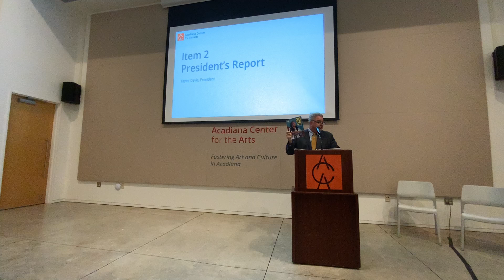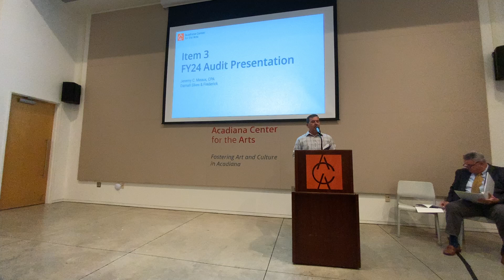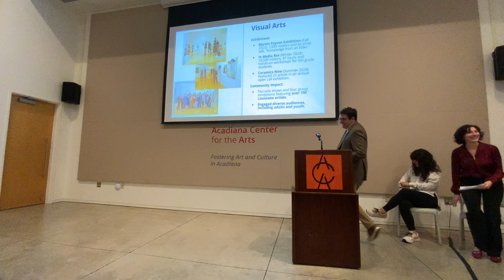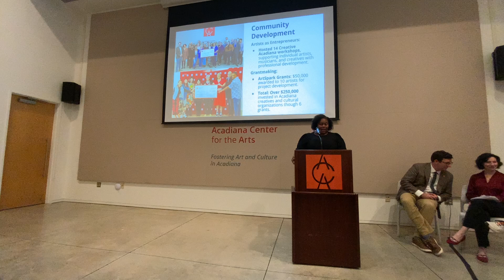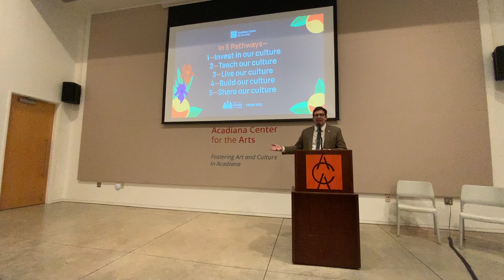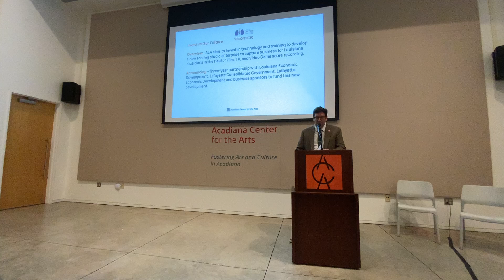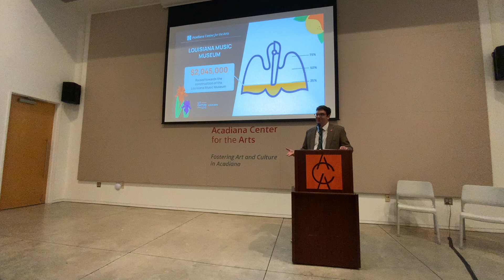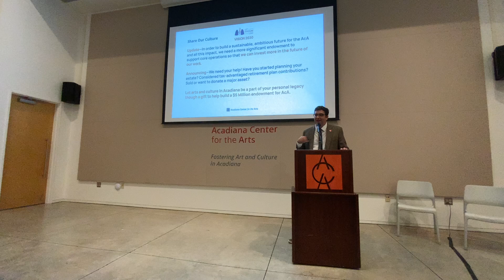AcA Annual Public Meeting 2024